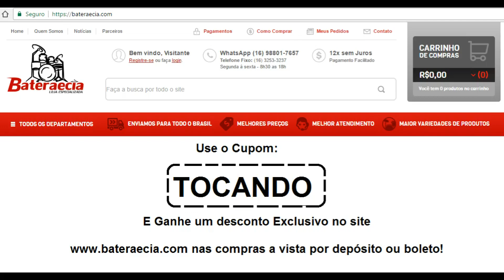Virada para Hinos da Harpa em 3/4 - Aula de Bateria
Viara para ritmos em 3 por 4. Mais uma virada em 3/4 pois vi que tem muita gete com dificuldade em achar viradas para estes tempos. Então não perca tempo e bora estudar. Em breve aulas de worship e mais alguma coisa sobre hinos da harpa.

Aulas no grupo de whats me chama lá!!! apenas 15 reais!!! 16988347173

Quer aprender mais? está rolando o meu grupo de aulas no whatss app... Tem grupo de ritmos basicos, viradas básicas, partituras e rudimentos, dinamicas e muito mais.

Meu outro canal tocando na igreja: Drum Cam Mateus Kerr

Todas as partituras agora estão no meu site!

A bateria que estou usando é uma Odery Fluence Jam Session

Tocando Bateria do Zero - Professor Mateus Kerr - Aulas em São Carlos-SP

Parceiros:   Bateraecia
                     Odery

Pratos : Zildjian K hi hat 14"
K custom dark crash 16" zildjian
K custom dark crash 18" zildjian
K custom dark ride 20" zildjian
Splash de 8" Sabian AAX
Splash 10" Bosphorus Gold
China 18" wuhan
Stack sabian+kashmir

Para gravação estou usando: Interface TASCAM 1800us 8 canais pré
Microfones MXL 990 de Over
Arcano A57 na caixa
Superlux T2 nos tons e surdo
Superlux 218a no surdo
Superlux Pro 218a no bumbo